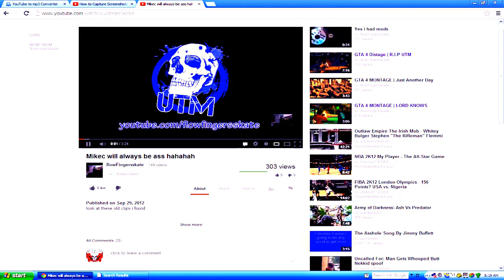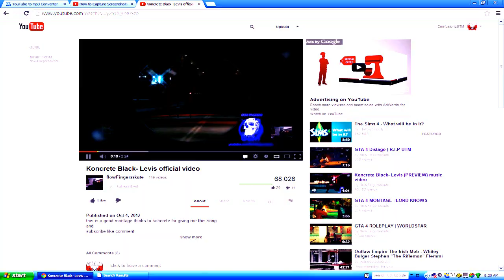GTA IV Diss Response I MixTapes HD (720p)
There it is... Now i got my part in... Now Im done with this pointless shit. Enjoy!
One more thing... If i put someone up n say no dis then dont get mad! lol like wtf! Everyone gets put up... Its what makes a montage...